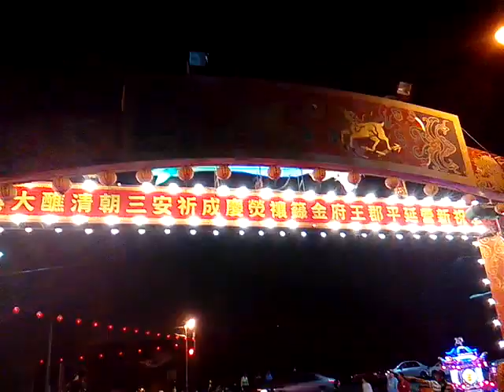VID 20180302到達延平郡王府西邊的牌樓準備入廟 新營延平郡王府元宵節遶境活動神轎陣頭在新進路普度場會合然後進行恭送張天師的儀式之後 214542